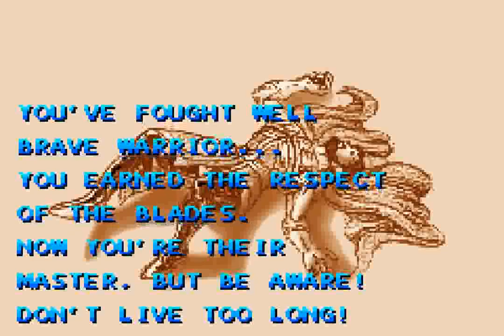Dual Blades (GBA) - Full Run + Ending